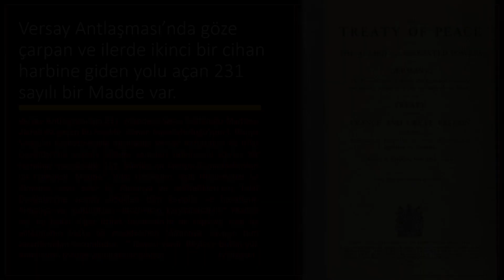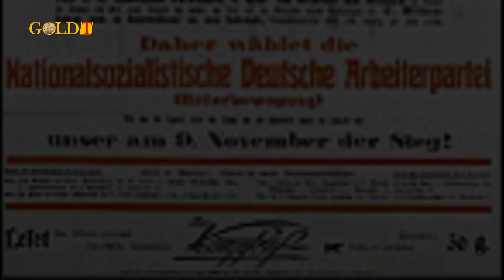"WWII" İkinci Dünya Savaşı Öncesi Almanya - Nazi Almanyası'nın Doğuşu - B1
Uzun süre sonra kanalımızın 2022 sezonuna bomba gibi bir programla giriş yapıyoruz. II. Dünya Savaşı'nı siyasi, ekonomik ve sosyal olarak inceleyip konuştuğumuz bu program adeta belgesel tadında.

WWII İkinci Harp'in ilk bölümünde, büyük savaşın en önemli aktörü olan Almanya'nın savaş öncesindeki genel durumunu konuştuk. Örneğin Almanya I. Dünya Savaşı öncesi ne durumdaydı? Hitler Nasıl ortaya çıktı ve iktidara geldi? Almanya'nın ekonomik ve sosyal durumu nasıldı? hepsi şimdi Gold Tarih'te.

İkinci Dünya Savaşı'nın askeri, siyası, ekonomik ve sosyal etkileri ve savaş sürecindeki gelişmeleri konuştuğumuz programın sunucularında anlatıcı olarak, Kaan Güveyin, sunucu ve editör olarak Nail Arda Aydın bulunmakta.